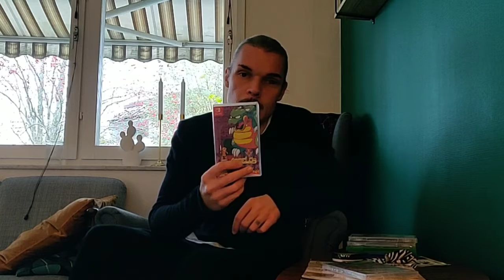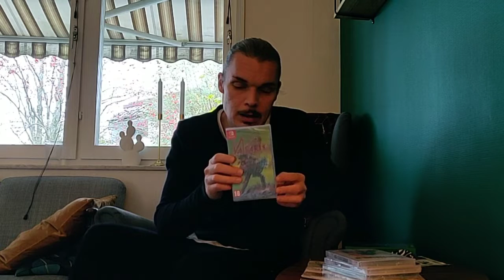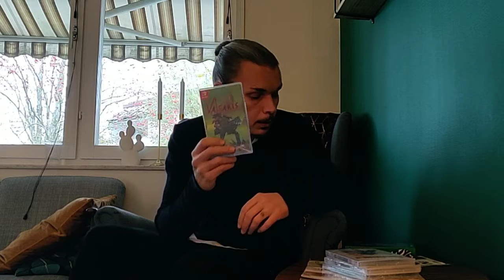CaskA's Inköp Part#2 Hösten 2019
Ny inköps video ! Denna gång om vilka spel CaskA har inhandlat hösten 2019.
Mycket Nintendo Switch som vanligt.

Kommentera gärna på videon vad ni tycker om spelen.

OBS ! Ursäkta för den dåliga kvalitén på bilden. Använde en annan kamera inför detta avsnittet .